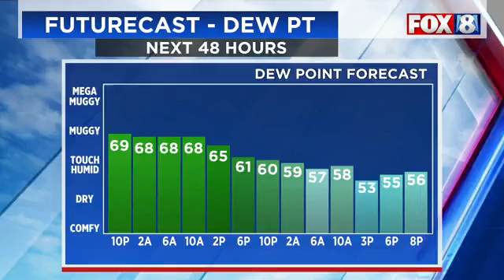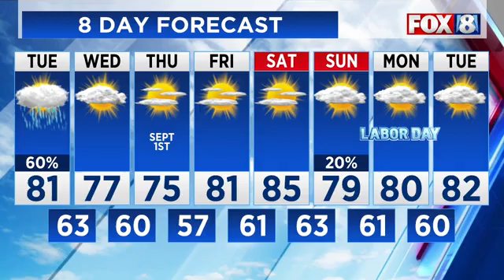Live Weather Update August 29 2022